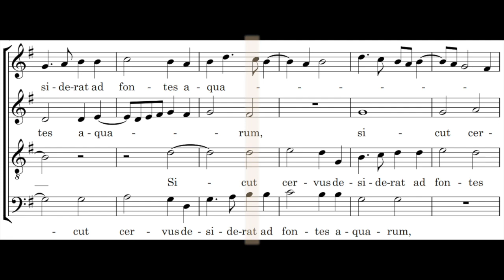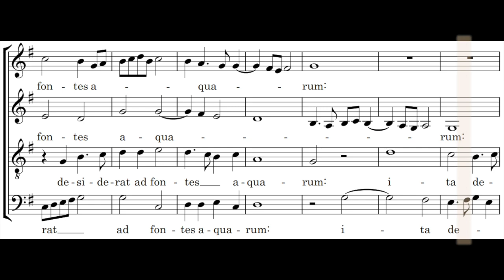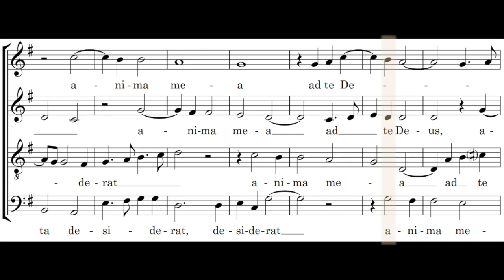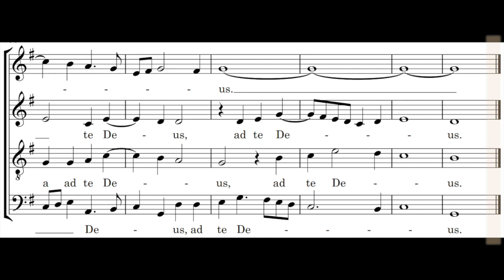Sicut Cervus - Palestrina - Soprano practice with score